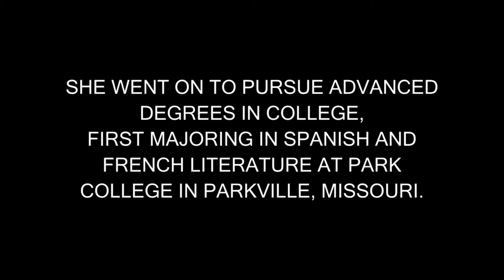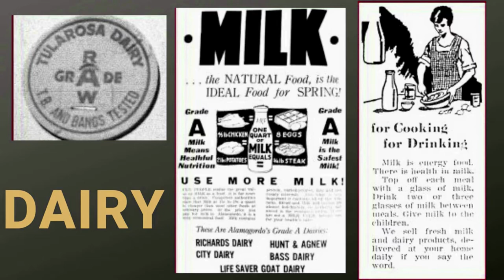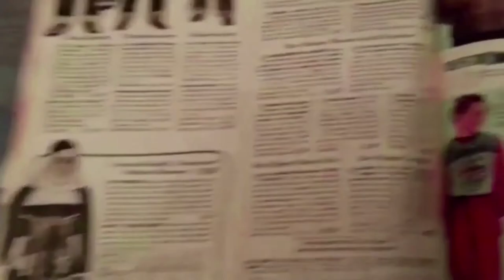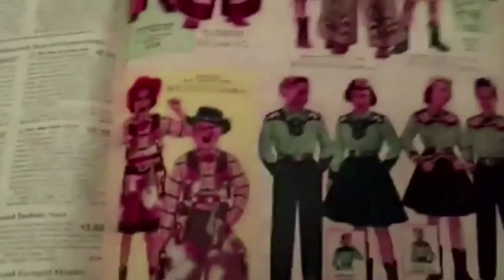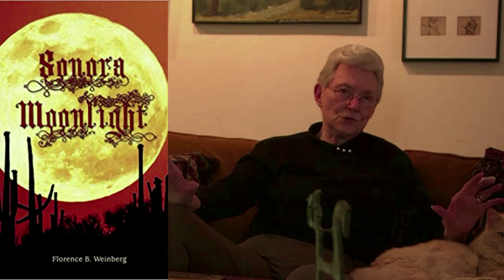Dr. Florence Byham Weinberg Documentary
This is a documentary of Dr. Florence Byham Weinberg.

Born in the high desert country, in Alamagordo, New Mexico, Florence loved exploring the wilderness on foot and horseback. Those grandiose landscapes formed her sensibility. Hidden pockets of unexpected greenery tucked away near springs in folds of barren mountainsides spoke to her of gentleness and beauty in an otherwise harsh world. She published her first poem in a children’s magazine shortly after she learned to read at age four; wrote her first ‘novel’ at age six, entitled Ywain, King of All Cats. She illustrated the ‘book’ herself.

She traveled extensively with her military family during World War II. With her husband the brilliant scholar and teacher, Kurt Weinberg, she worked and traveled in Canada, Germany, France, Italy, and Spain. After earning her Ph.D., she taught for four years at The University of Rochester, NY, twenty-two years at St. John Fisher College in Rochester, and then at Trinity University in San Antonio. She published four scholarly books, many articles, and book reviews, doing research in the U.S. and abroad.

When, after retiring in 1999, she was freed from academia to devote herself to writing.  Dr. Weinberg has written 15 books.

Her favorite animals are dogs, horses --and she has had an intense love affair over many years with her cats, her constant companions. She enjoys music, traveling, hiking, biking, gardening, and swimming.